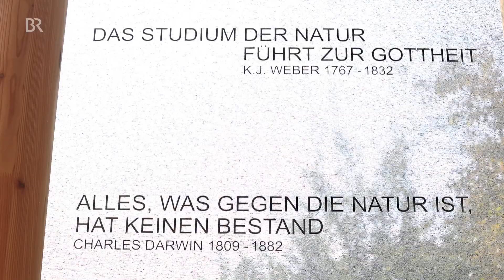Architekur und Religion: Sieben Kapellen für Schwaben | Abendschau | BR24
Mitten in der Natur an außergewöhnlichen Orten entstehen in Schwaben sieben außergewöhnliche Wegkapellen. Drei von ihnen sind schon fertig, entworfen von namhaften Architekten. Die Kapellen sind rund um die Uhr geöffnet, aus Holz gebaut und architektonisch echte Hingucker, zumeist am Waldrand, an Radwegen gelegen.

Rund eine Million Euro haben Siegfried und Elfriede Denzel mit ihrer gleichnamigen Stiftung für die Kapellen gestiftet. Die erfolgreichen Unternehmer haben die Stiftung 2016 gegründet, um die Kapellen errichten zu lassen, um Kunst, Kultur und Geschichte und besonders auch Kirche und Religion zu fördern. Am 16. und 17. September wurde die Kapelle in Oberbechingen aufgestellt.